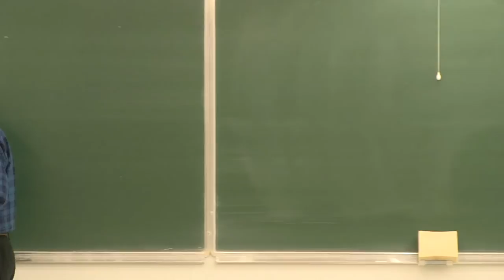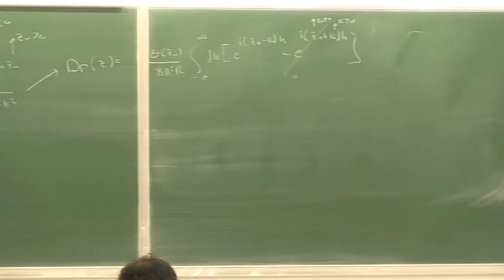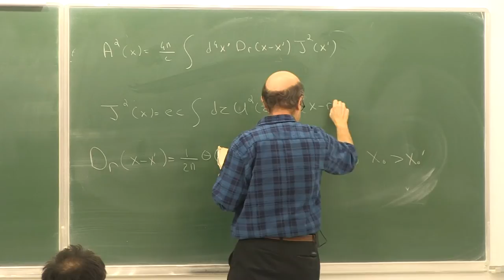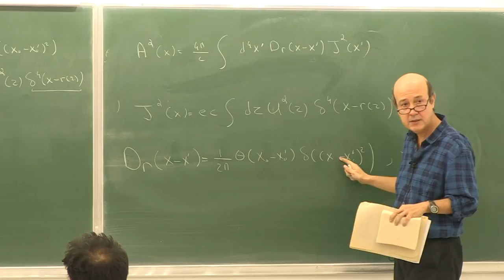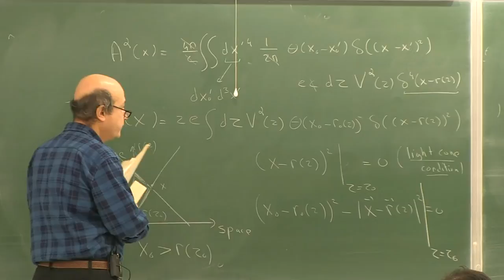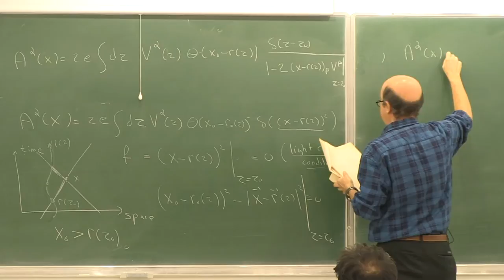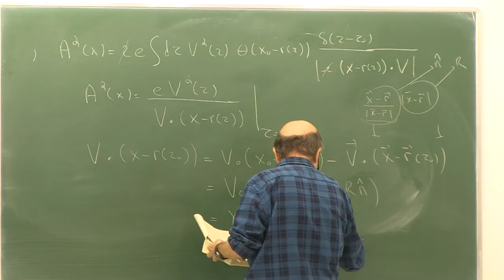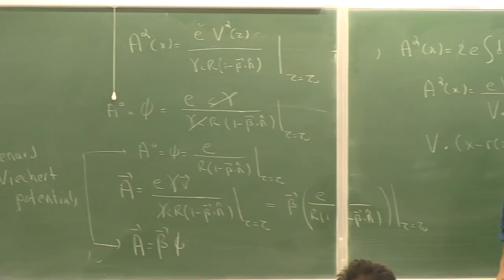Electromagnetic Theory II - Lecture 23.1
Course: Electromagnetic Theory II - PHYS506
Lecture Subjects: Lienard-Wiechert Potentials and Fields for a Point Charge, Larmor's Formula.

Instructor: Prof.Dr. Altan BAYKAL